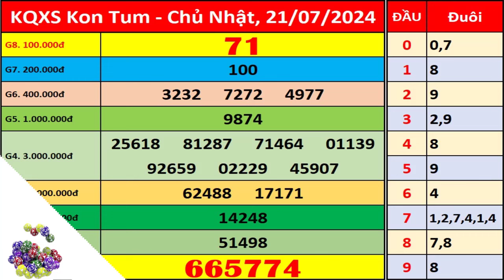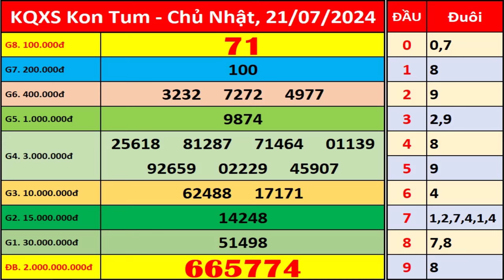Xổ số Kon Tum ngày 21 tháng 7 | XSKT - KQXSKT - SXKT | Xổ số kiến thiết Kon Tum hôm nay